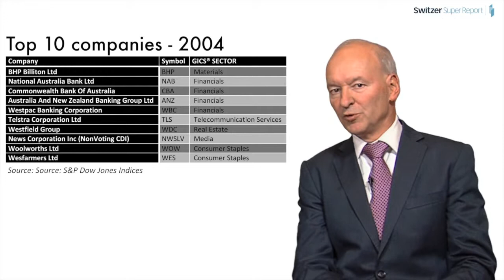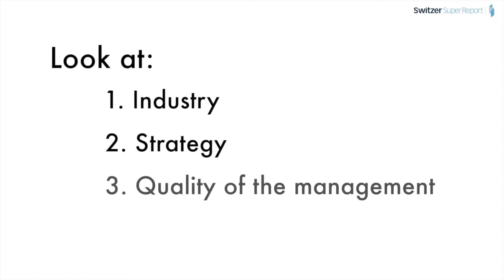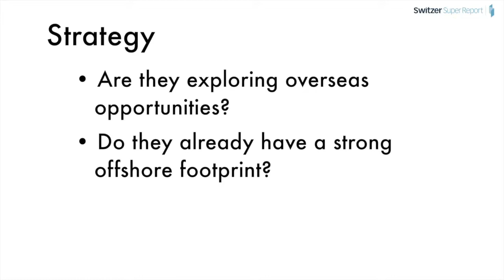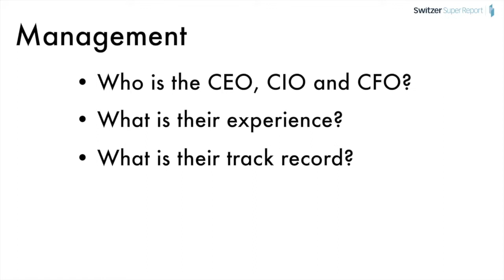How to find a blue chip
Where do you find a quality blue chip, and how have they changed over the years? In this Super Sessions update, Peter Switzer and Paul Rickard give you their best blue chip tips.
For a free 21 day trial to the Switzer Super Report,